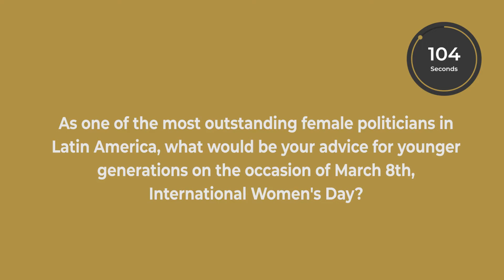ADF120sec 3️⃣8️⃣ - Beatriz Argimón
On the occasion of International Women's Day, Beatriz Argimón, Vice President and Chair of Parliament of the Oriental Republic of Uruguay, is our guest in this ADF120sec episode.